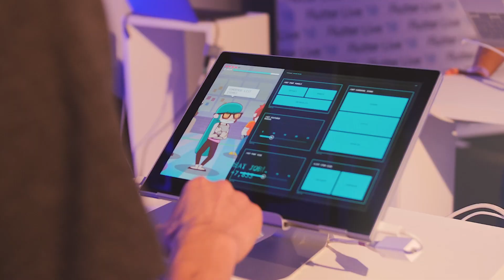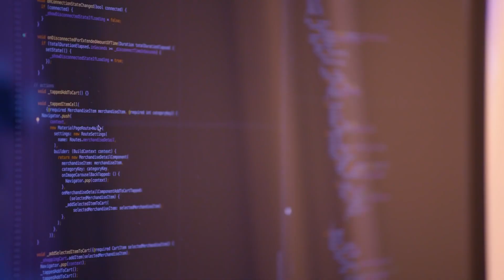Flutter Live Event Guides Highlights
Watch the highlights from the livestream pre-show of Flutter Live, hosted by Martin Aguinis and Emily Fortuna.

All talks from Flutter Live will be available in this playlist

event: Flutter Live 2018; re_ty: Publish; product: Flutter - General; fullname: Emily Fortuna, Martin Aguinis;